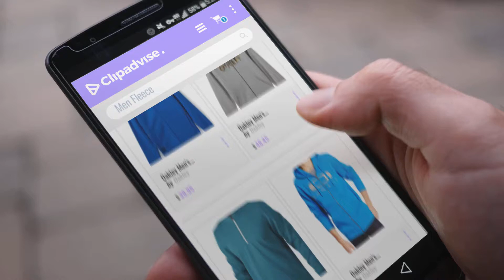Oakley Fleece [ Winter 2018 ] | New & Popular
- New! 2019 Black Friday / Cyber Monday Fleece Deals and Updates.

Black Friday / Cyber Monday Oakley Men's Protection Full Zip, Skydiver Blue, X-Large by Oakley

Black Friday / Cyber Monday Oakley Men's Factory Pilot, Heather Grey, Large by Oakley

Black Friday / Cyber Monday Oakley 433221 Mens Solid Fleece, Aurora Blue-S by Oakley

Black Friday / Cyber Monday Oakley Men's Griffins Nest, Skydiver Blue, Small by Oakley

Black Friday / Cyber Monday Oakley Men's Pennycross Pullover, Navy Blue, X-Large by Oakley

Black Friday / Cyber Monday Oakley Men's the Motion Fleece Jet Black Size Xl by Oakley

Black Friday / Cyber Monday Oakley Mens The Motion Fleece Jacket, Heather Grey, Large by Oakley